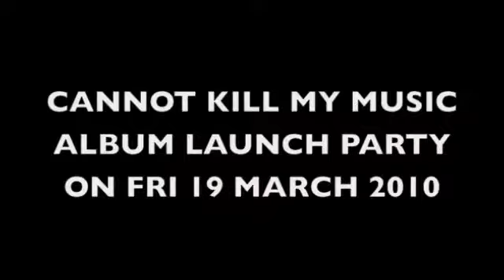NEW FAT DADDY HAS BEEN ALBUM IS HERE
The 3rd Fat Daddy Has Been album is due to be released in March 2010. The album release party is on Friday 19 March 2010 at The Note, West Chester PA. Special guest performances by The Last Emperor and The Hustle.DJ Mech will be on the 1's and 2's...